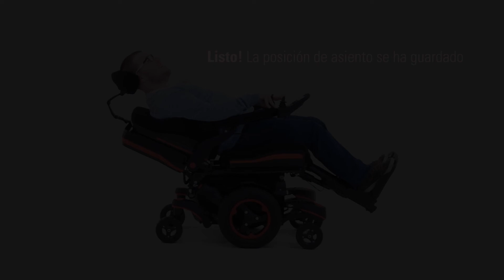Quickie Q700 M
Programación